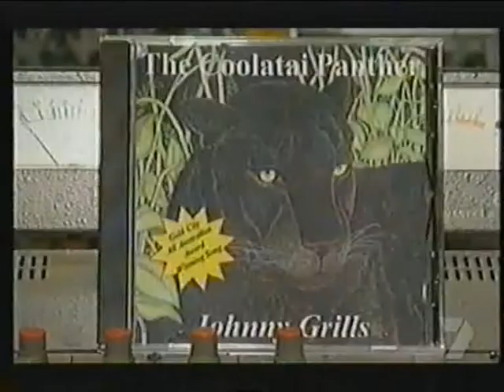GEORGE GREGAN ON MONDAY DUMP AFTER 2001 SUPER 12 FINAL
George Gregan with Roy and HG Nelson on the Monday Dump after the 2001 Super 12 Final,  in which the Brumbies beat the Sharks,  in Canberra.